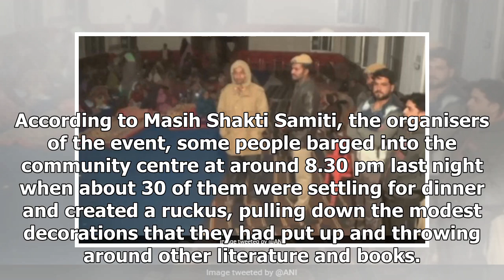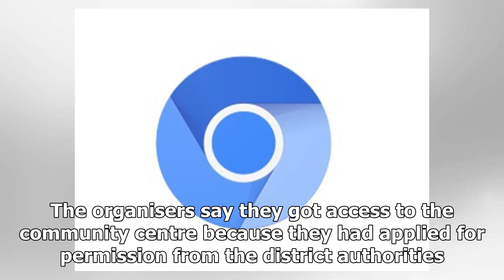Christmas celebrations disrupted in rajasthan's pratapgarh over conversion allegations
Two members of the organising committee were taken to the police station for questioningPratapgarh  Christmas celebrations at a community centre in Rajasthans Pratapgarh district were disrupted last night by a local rightwing group who accused the or...